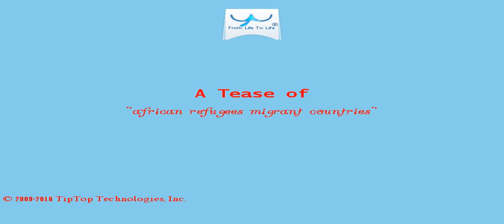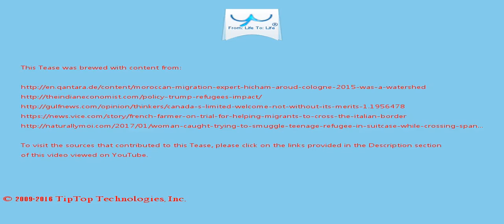A Tease: african refugees migrant countries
2) Stabilising frontline refugee hosting countries by supporting an early life-saving humanitarian response, and decisive engagement by development actors to mitigate  the dramatic consequences of large-scale refugee influxes.

To date it is not absolutely clear whether, or to what extent, refugees were involved in the sexualised violence  in Cologne.

This Tease is included in the playlist which you may wish to view next.

There may be some fresher/older Tease for this topic and also some related topics. You can look for them by searching for "A Tease: african refugees migrant countries" on YouTube or by clicking this

To drink the full T for which this Tease serves like a preview, visit T and search for "african refugees migrant countries".